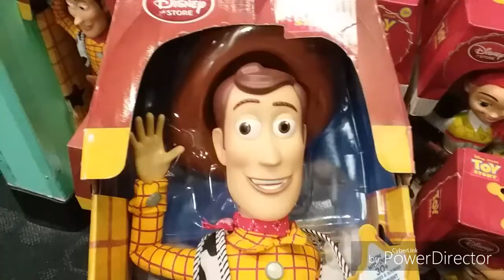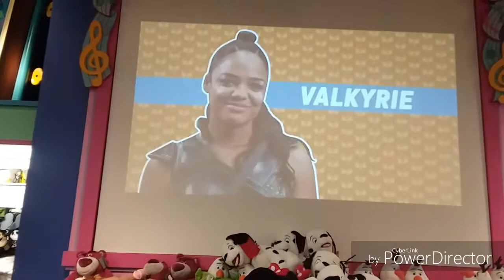William Moses in Disney Store at Brandon mall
I was in the Disney Store to looking everywhere also I saw Toy Story action figures like Woody Jessie Buzz Lightyear rex and Bulls-Eye even evil Emperor Zurg.  Then I saw Mickey Mouse Donald and Goofy fluffy dolls.